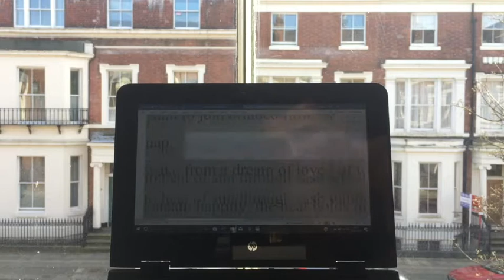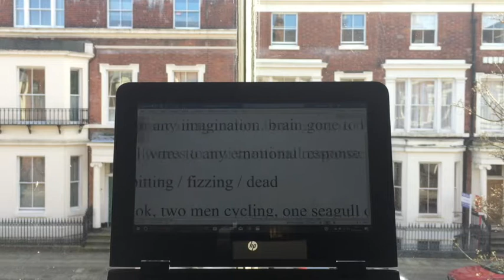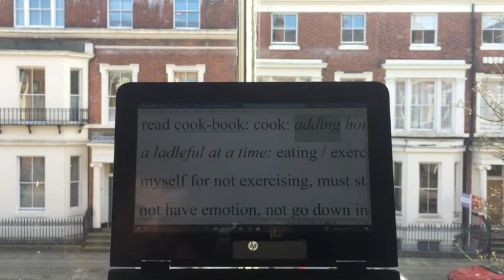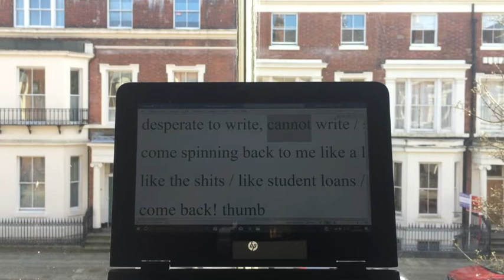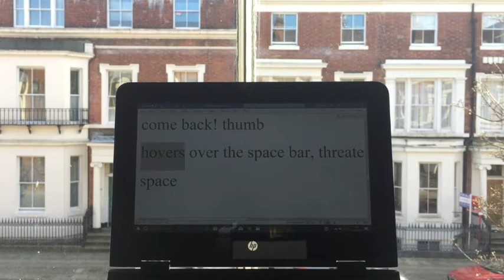EAT ME: THE APOCALYPSE EDITION, ACT V - DAY MATTAR & XSTIAN NOIR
EAT ME: THE APOCALYPSE EDITION, ACT V

A screen displays a poem whilst a computer voice reads it aloud. By Day Mattar (@daymattarpoetry). A cut scene of a film clip, followed by a vogue dance in isolation performed by Xstian Noir (@xstianasare) in ornate outfit, to the song below. Xstian is repeated 3 times across the screen.

MUSIC
FKA twigs ~ “Home With You”
YouTube by Beggars (on behalf of Young Turks Recordings); BMI - Broadcast Music Inc., LatinAutor, ARESA, BMG Rights Management, and 3 music rights societies

Part Of EAT ME: The Apocalypse Edition
A Homotopia Commission and EAT ME Production
Editing by Jim Valentine-Burrows
Act cut scenes by Craig Sinclair, Izzie Major & Frightwig Theatre
Horror montage by Jim Valentine-Burrows
With thanks to: Alex Ferguson & Char Binns, Homotopia Festival & the many hands involved in EAT ME + Preach!